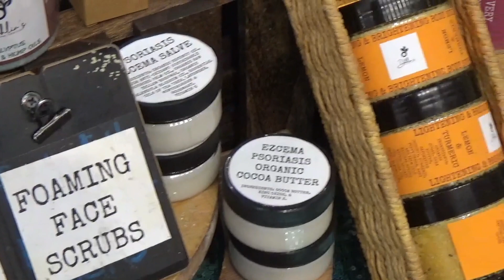How wheelchair accessible is the Beauty Barbie Hour at Novus Studio in Houston?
How wheelchair accessible was the Beauty Barbie Hour at Novus Studio? Celebrating the new Barbie movie that just came out, this was the perfect opportunity to network, shop, eat, and so much more.

Vendors:
Dahlia’s Organic Essentials
Scents by Lex
Hair by Mercedes

HIRE US!
Want us to come out and film at your facility or event?

And we will see you on the next adventure.

About The Heart of Texas:

Wheelchair adventure advocates, Garland and Kyzia, are on a mission; to help those in wheelchairs find fun and accessible events, places, activities, and adventures so they can have fun with their families and friends. All the while, Garland and Kyzia help businesses become wheelchair accessible. With the idea that came to Garland in the midst of a pandemic, both of them have worked hard to help the wheelchair community get out and have fun.

John 3:16